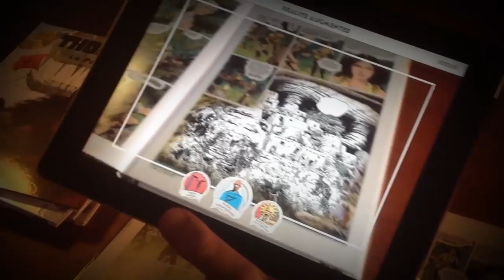Démo de l'appli THORGAL : le Compagnon Officiel ! - Version iPad - Éditions Le Lombard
THORGAL T. 34 est en librairie !

L'univers de Thorgal vous fait découvrir la BD Augmentée, la bande dessinée comme vous ne l'avez jamais lue !

Grâce à l'application de réalité augmentée Thorgal, redécouvrez la série avec une toute nouvelle manière de vivre d'une bande dessinée.

Votre iPad et l'application compagnon Thorgal vous permettront de profiter de bonus en lien direct avec les pages que vous lisez :

 - des informations sur Thorgal et son époque ;
 - des vidéos exclusives de Gregorz Rosinski, de Yann et de Yves Sente sur leurs albums respectifs ;
 - des crayonnés, des croquis ;
 - du contenu 3D ;
 - et le mode X-ray !